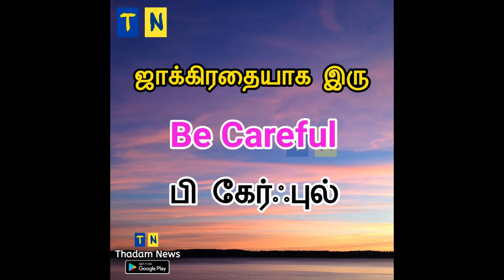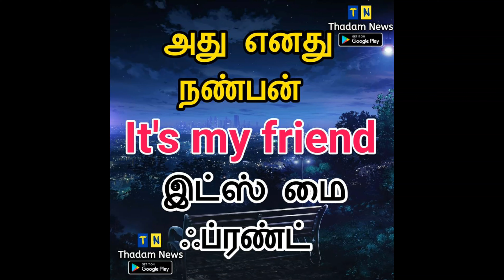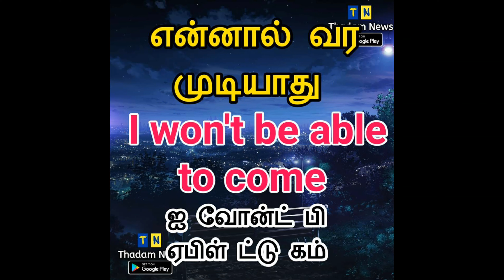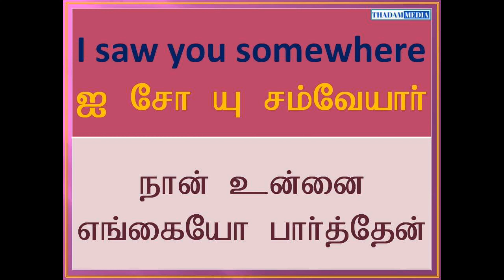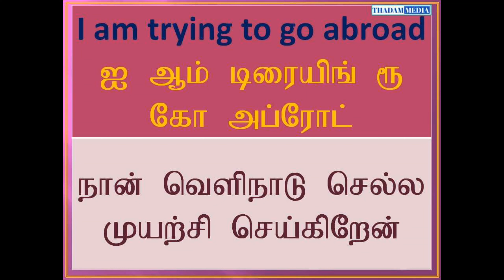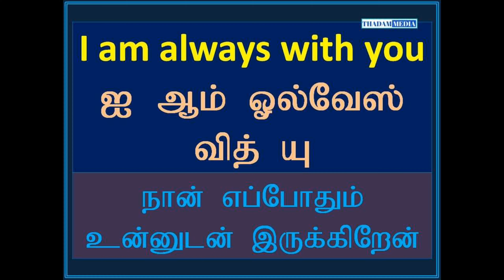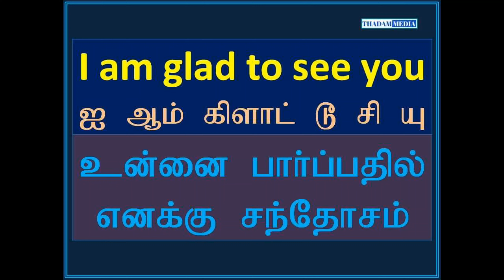English Tamil info4